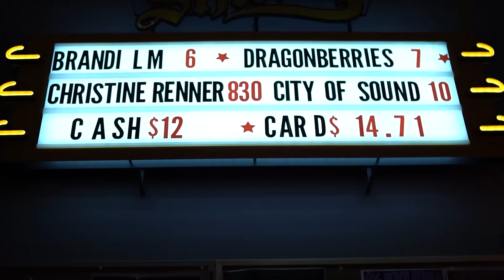Lovebites - Stand and Deliver REACTION by professional singer